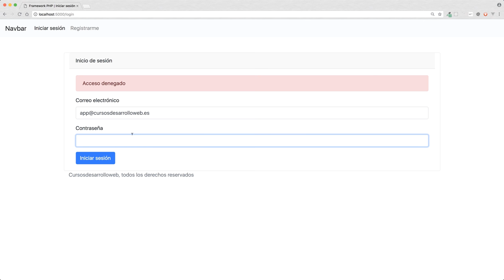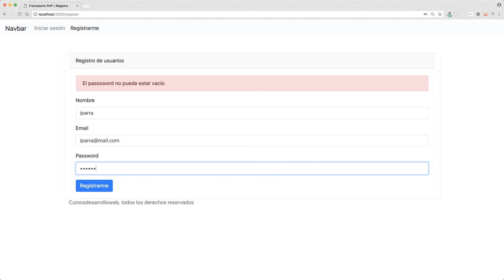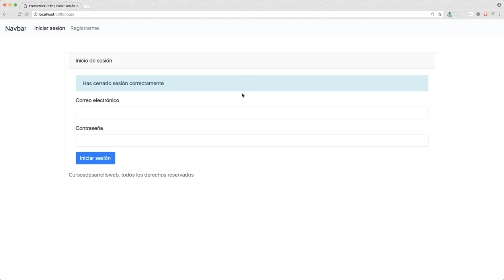Inventa tu propio Framework MVC con PHP 7 utilizando Inyección de dependencias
¿Quieres aprender a desarrollar tu propio Framework PHP haciendo uso de las mejores prácticas desde 0 a través de varios ejemplos? ¡No te pierdas este gran curso!